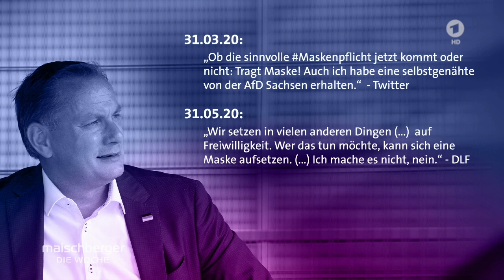Fachkräftemangel, Zuwanderung, Impfung: Marco Buschmann und Tino Chrupalla | maischberger. die woche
Im Wahlduell bei Sandra Maischberger treffen Marco Buschmann (FDP) und Tino Chrupalla (AfD) im Studio aufeinander. Wie wollen beide Parteien für mehr soziale Gerechtigkeit sorgen? Und wie soll die Zuwanderung künftig geregelt werden?

Die FDP kümmere sich nicht um Mittelstand und Handwerk, wirft Chrupalla Buschmann zum Einstieg vor. Während Buschmann qualifizierte Fachkräfte aus dem Ausland holen will, sieht Chrupalla die größten Defizite im Bildungsbereich: "Da haben nicht nur die Bundesrepublik, sondern auch die Länder massiv versagt, da müssen wir endlich ansetzen".

Beide Politiker sprechen sich gegen einen allgemeinen Impfzwang aus. Der AfD-Bundessprecher beklagt einen aktuellen "Impfzwang durch die Hintertür"
durch 2G bzw. 3G sowie Druck auf die Familien - er fordert: "Finger weg von unseren Kindern, das möchte ich nicht".

FDP-Politiker Buschmann wirbt für die Covid19-Impfung auf freiwilliger Basis, „viele niedrigschwellige Angebote“ wie mobile Impfteams sollen die Impfquote steigern. So ließe sich der Ausstieg aus der Pandemie beschleunigen und die Intensivstationen entlasten.

Ob 2G oder 3G, sollten Unternehmen jeweils selbst entscheiden, betont Chrupalla, er sei auch hier entschieden gegen einen Zwang. Buschmann kritisiert den daraus entstehenden Ausschluss von Kindern aus Restaurants in Berlin.

Außerdem zu Gast waren:

Dieter Hallervorden (Kabarettist)
Ulrich Wickert (Autor und Moderator)
Ulrike Herrmann (Journalistin)
Wolfram Weimer (Publizist und Verleger)